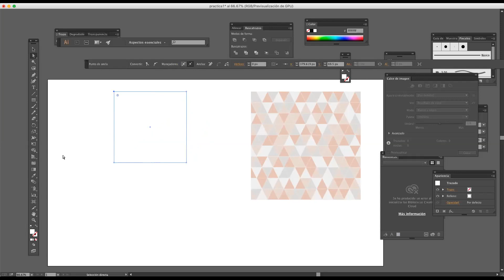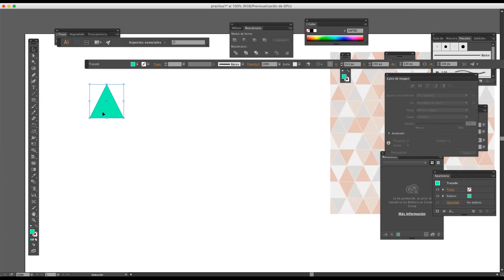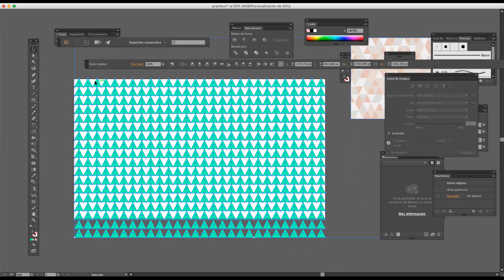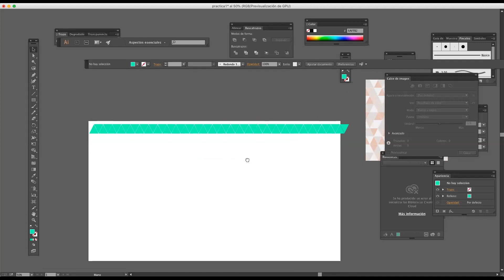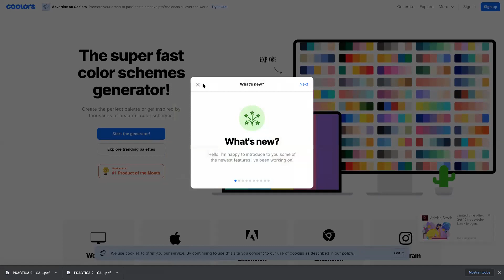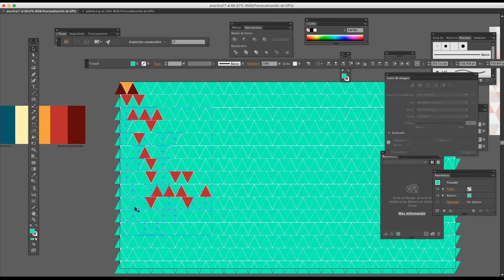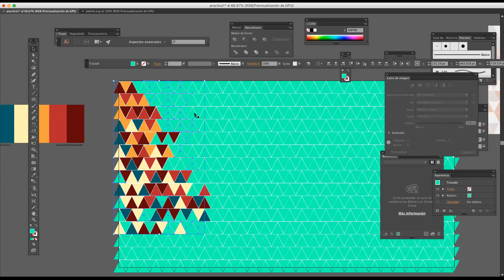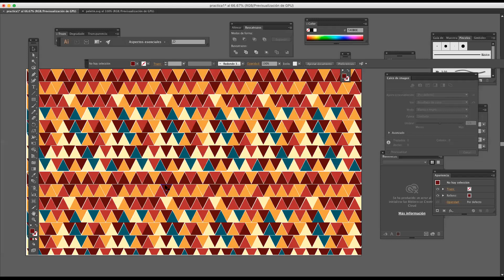practica1 parcial 2